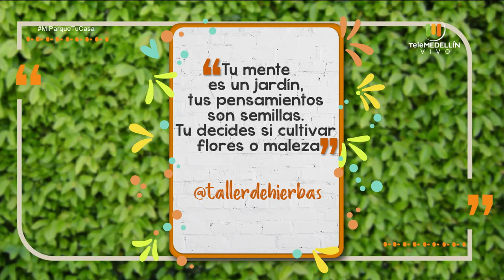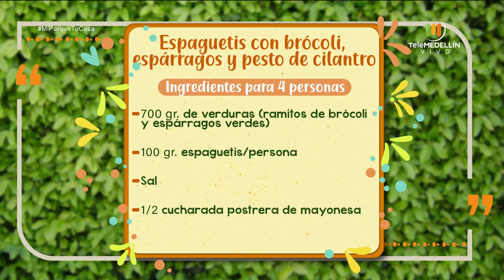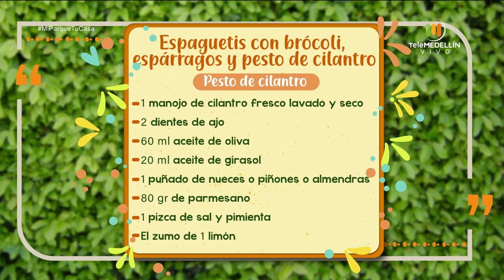Los jóvenes y sus líos mentales: ¿qué es importante para ellos? [Mi parque, tu casa] Telemedellín